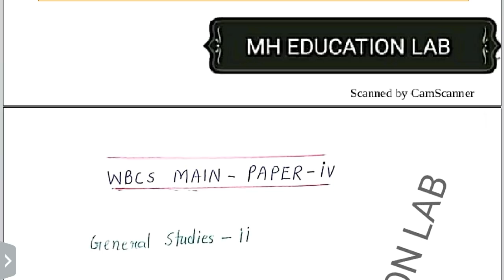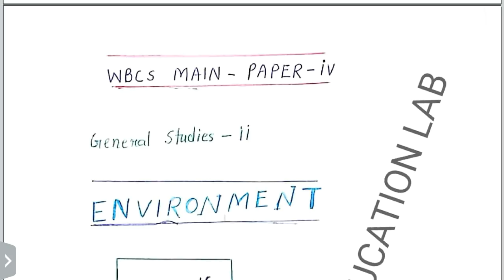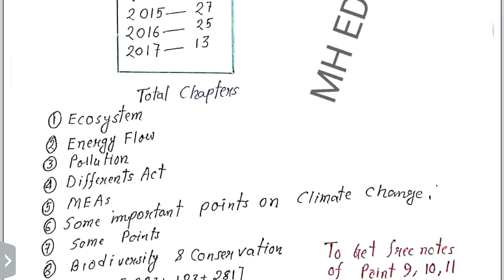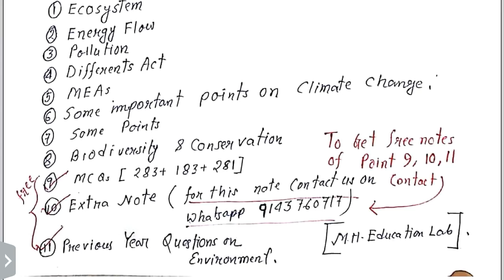ENVS FOR WBCS MAIN /PAPER FOUR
OUR OTHERS NOTES
Biology for all exams maximum in Bengali
Math (Algebra+geometry+statistic+Trigno+
                Polygon) for Rail+ MTS etc